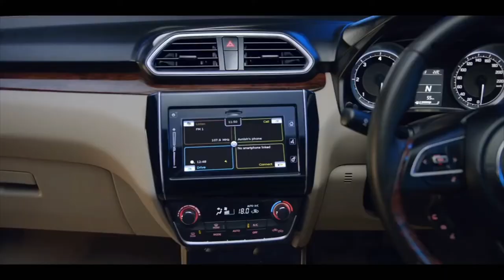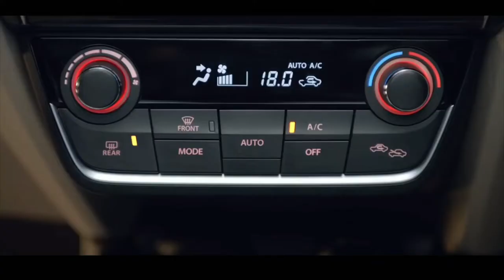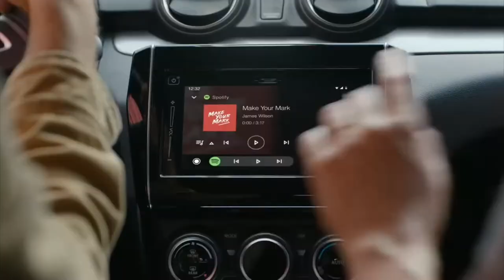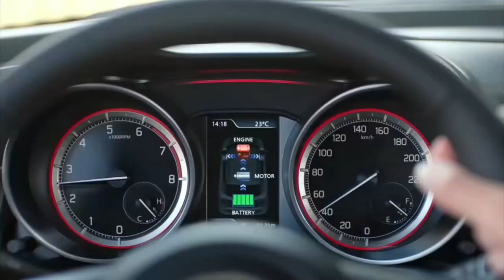Suzuki Swift Hybrid and Dzire Hybrid coming soon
Hello.
In this video I am telling about the new upcoming MARUTI SUZUKI SWIFT and DZIRE HYBRID.
After the success of the new Grand Vitara SUV, Maruti Suzuki’s will be going all in with hybrids in India with none other than the Swift and Dzire. Scheduled to launch in the first quarter of 2024, the next-gen versions of the hugely popular hatchback and compact sedan will get an all-new strong-hybrid powertrain that could make them the most fuel-efficient cars in India.

1)Next Swift, Dzire to get 1.2 strong hybrid powertrain
2)Both models target 35-40kpl fuel efficiency
3)Standard petrol and CNG versions to continue

Known by the internal codename YED, the new compact cars will get an all-new Suzuki 1.2-litre petrol engine (codenamed Z12E), which, unlike the current K12C engine, will be a three-cylinder unit and not a four-cylinder powerplant. It will be mated to a version of Toyota’s strong hybrid tech – which we’ve already seen in the Grand Vitara and Urban Cruiser Hyryder – that is currently being heavily localised in India for an even lower cost price.
The news that will be of great interest to Indian customers is that the next-gen Swift and Dzire strong hybrids could become India’s most fuel-efficient cars ever, with our sources telling us they could get an ARAI-rated mileage of 35-40kpl! For context, the current Swift and Dzire, with their petrol powertrains, have a maximum fuel-economy rating of 22.56kpl and 24.1kpl, respectively, and the Maruti Grand Vitara strong hybrid is rated at 27.97kpl on the ARAI cycle.

A mileage figure like this is quite significant news for the Swift and Dzire, as fuel economy is still the primary focus in compact car segments. And as these cars are more likely to be used in urban confines than on the highway (like an SUV would), their chances of running on electric power alone are far greater.

Apart from the obvious benefit to a consumer, the high fuel economy and lower CO2 emissions that come from a hybrid powertrain also benefit Maruti’s CAFE (Corporate Average Fuel Economy) rating. Not only will more hybrids in the model range improve the brand’s overall score, but hybrids are also awarded ‘super points’ in the CAFE II scoring system.
The savings customers make on fuel should help to offset the higher cost of buying the strong hybrid variant, which will likely be priced out of the current segment boundaries. The purchase price, after all, is the other big focus in this segment, after fuel economy.

That being said, Maruti Suzuki and Toyota are reportedly trying to narrow the cost gap between petrol and hybrid powertrains as much as possible, with aggressive localisation of the hybrid system. Mass production in the Grand Vitara and Hyryder already provides economies of scale for the technology, and this will only be furthered by the launch of the Toyota Innova Hycross and its Maruti counterpart. At present, the price difference, variant for variant, between mild- and strong-hybrid variants of the Grand Vitara is Rs 2.6 lakh, and we hear Maruti is targeting to drop that gap to around Rs 1 lakh-1.5 lakh by the time the new Swift and Dzire hybrids are launched in 2024.
That said, much like the two brands’ midsize SUVs, the strong hybrid system will be reserved for the higher-spec models, with the K12C engine (and its respective gearboxes) to continue in lower variants of the new Swift and Dzire in both pure petrol and CNG guises. It’s worth remembering that, unlike the Nexa-branded Grand Vitara, the Swift and Dzire are sold from Maruti’s lower-tier Arena outlets, and that means an accessible starting price is key, and pure-ICE K12C powertrain will facilitate that.

The Swift, and latterly the Dzire, were instrumental in helping India’s biggest carmaker transition out of its erstwhile budget perception and into premium territory, which now includes larger sedans, MPVs, SUVs, and the whole Nexa brand. The hatchback and sedan account for a quarter of the company’s sales, with around 4 lakh to 4.5 lakh vehicles sold in a year, and both continue to be leaders in their respective segments, as more and more rivals exit the space.
And yes, though the standard petrol and CNG versions are expected to make up the bulk of sales, Maruti is reportedly betting pretty big on the strong hybrid. A person aware of the development said the production plan for the new Swift and Dzire will be similar to today’s models, at about 4.5 lakh units per year, and the hybrid variant is expected to account for a third of this.